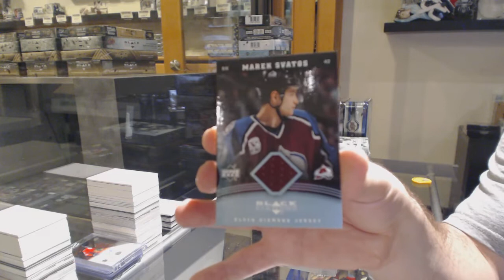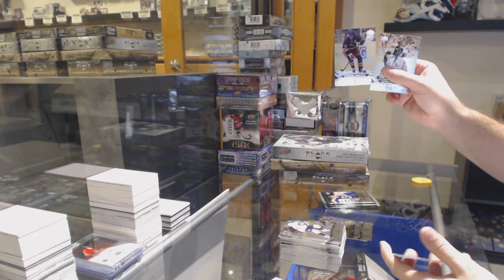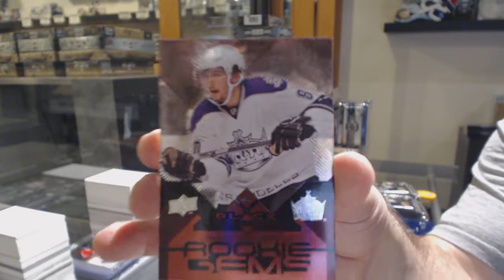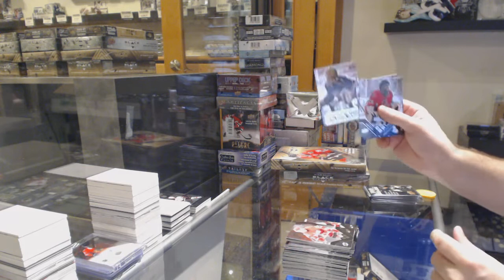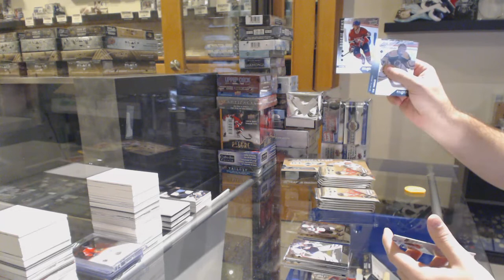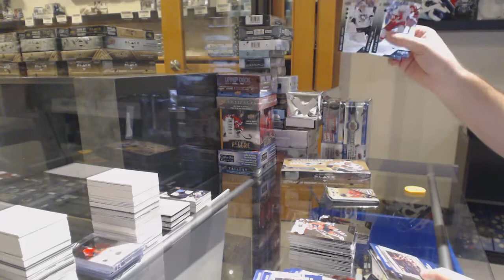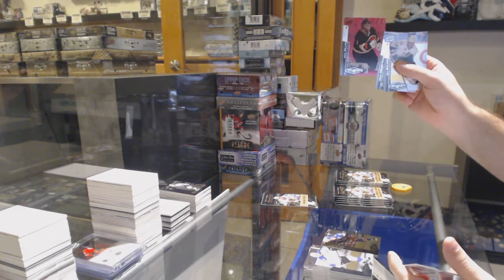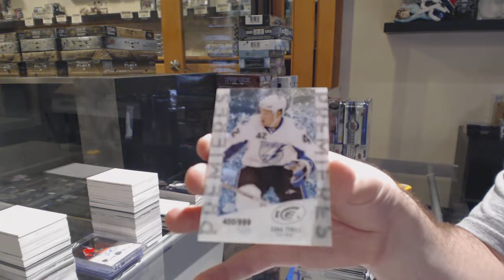Multiple Years of RARE Black Diamond Hockey 4 Box Break #2 - C&C GB #11,242